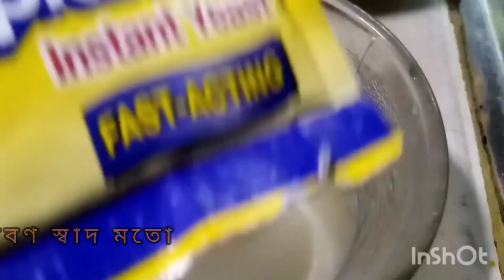সবচেয়ে সহজ পদ্ধতিতে ডোনাট রেসিপি। Family content 👍🏻